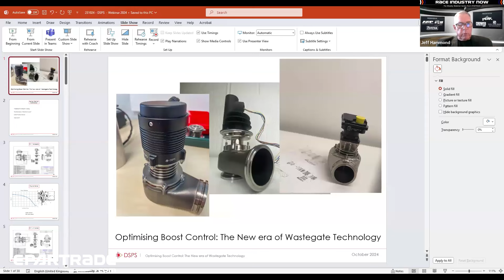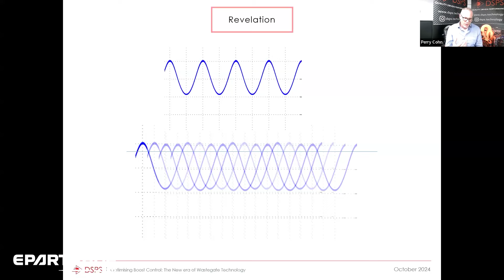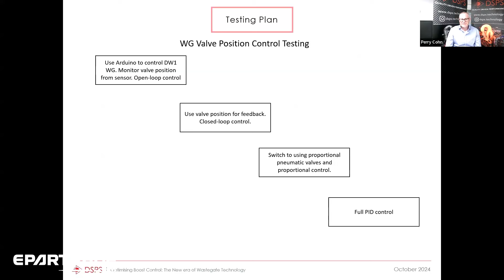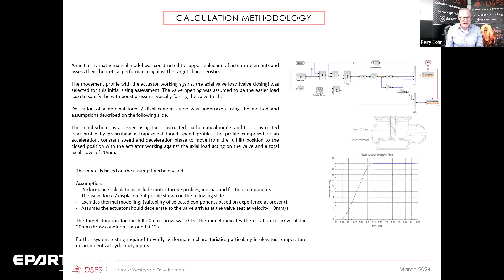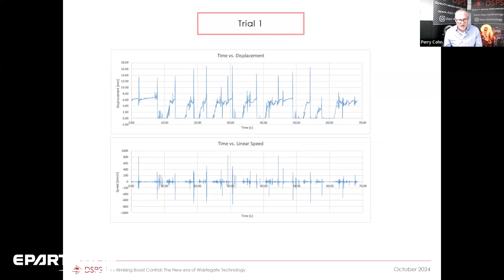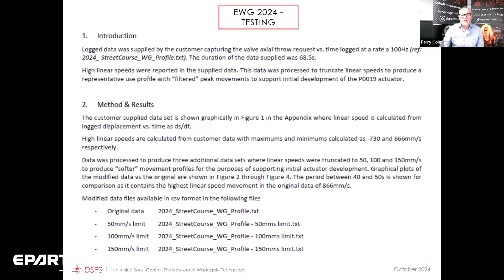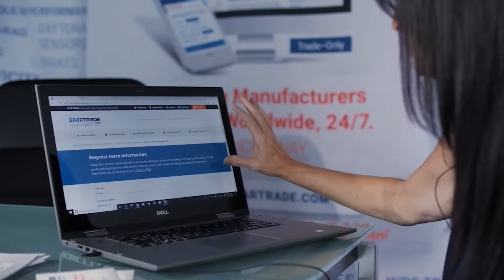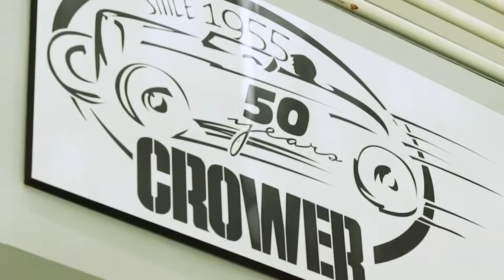NEXT-GEN Wastegate Tech: Revolutionizing Boost Control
"Discover the future of boost control in motorsports! In this exclusive presentation, Perry Cohn, Owner of DSPS Engineering, reveals groundbreaking advancements in wastegate technology, offering unparalleled precision, control, and durability. Learn how DSPS is pushing boundaries with Formula 1-level hydraulic systems, electronic control, and innovative cooling solutions to dominate high-performance applications. From rallycross to hypercars, DSPS is setting new standards. Don't miss out on this game-changing innovation! 🔧🚗

Watch the full webinar to explore the next-gen wastegate technology and see how it can revolutionize your performance!

Hosted by Jeff Hammond from SiriusXM, Ch. 90, Late Shift.

Presented by ARP, Inc., Performance Plus Global Logistics, PEAK, Fifth Third Bank Motorsports, Ferrea Racing Components, & Crower.